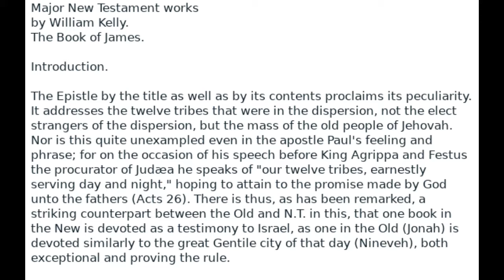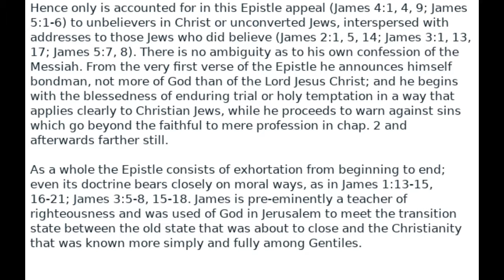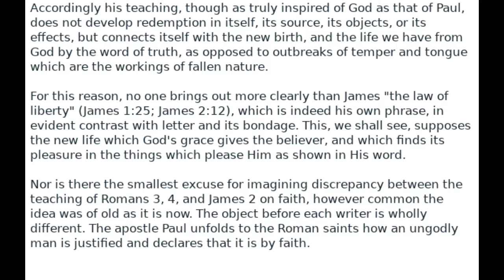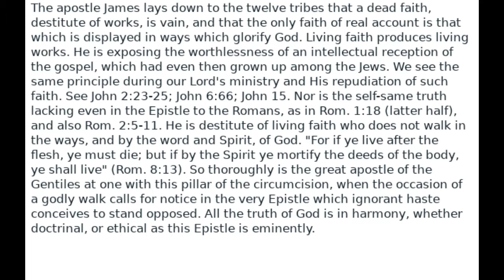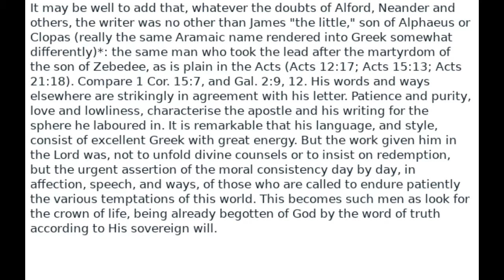An Exposition of the book of James by William Kelly Audio Book Introduction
NOTES OF LECTURES ON THE EPISTLE OF JAMES
5 Chapters 6 papers in the Book of James